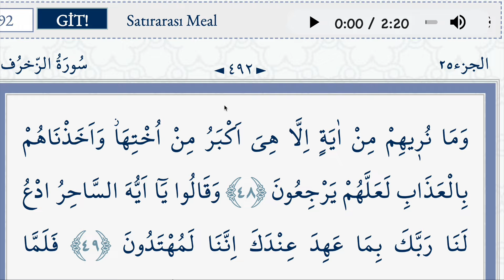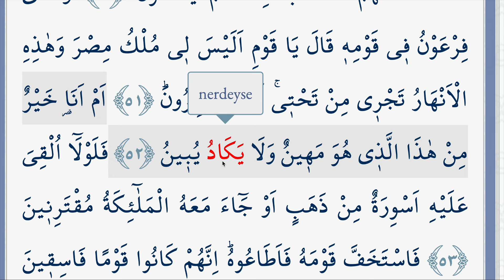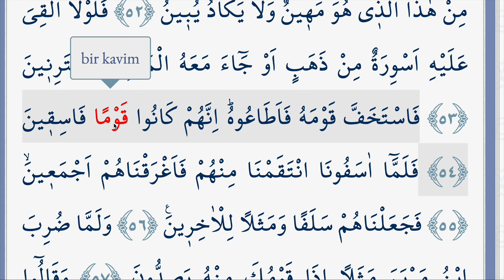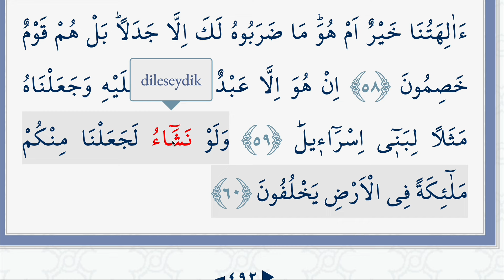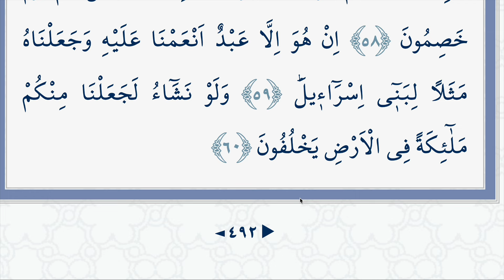ARAPÇA KELİME KELİME KURAN MEALİ 492.SAYFA (ZUHRUF SURESİ 48-60)